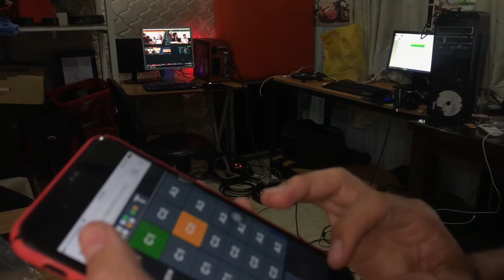Thánh bấm hình Livestream dich vu